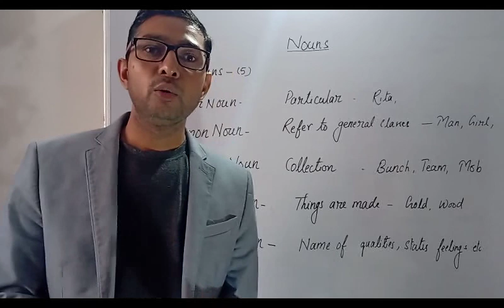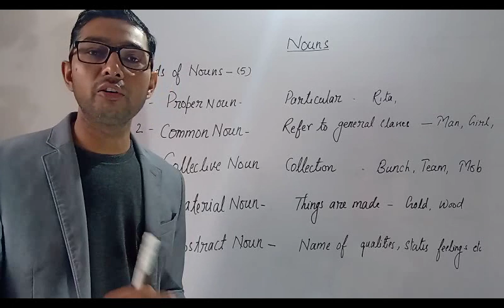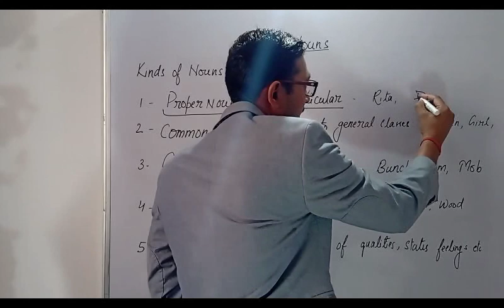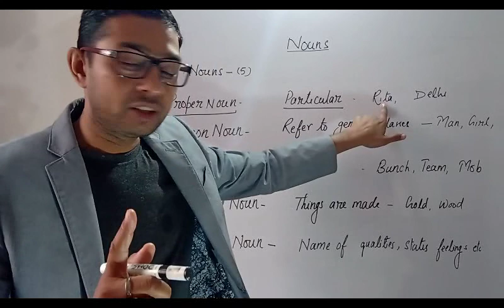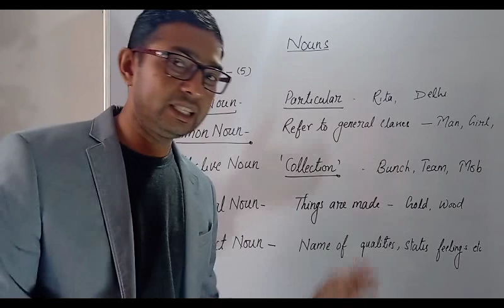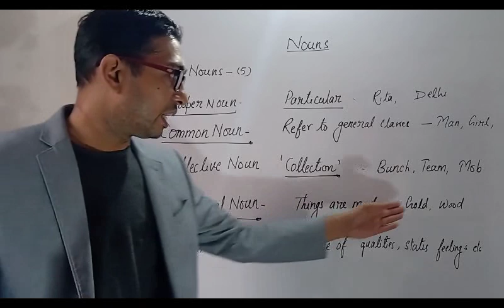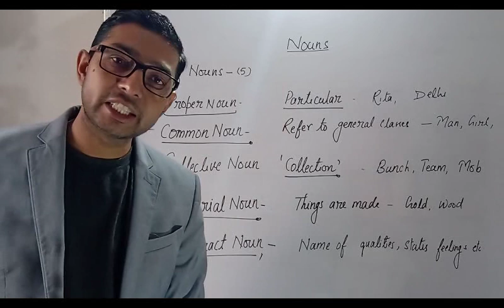आसानी से इंग्लिश कैसे सींखें - Accept the challenge-Best English learning You Tube channel.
आसानी से इंग्लिश कैसे  सींखें  - Accept the challenge-Best English learning  You Tube channel. English Grammar-learn easily,
Kinds of Noun- Learn the Noun in easy way. Types of noun with explanation. A noun is a part of speech that names a person, place, thing, idea, action or quality. All nouns can be classified into two groups of nouns, either common or proper. Proper nouns refer to the individual name of a person, place or thing.